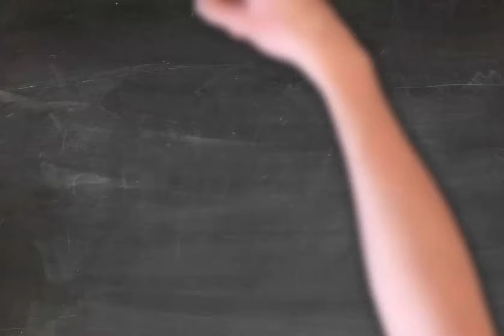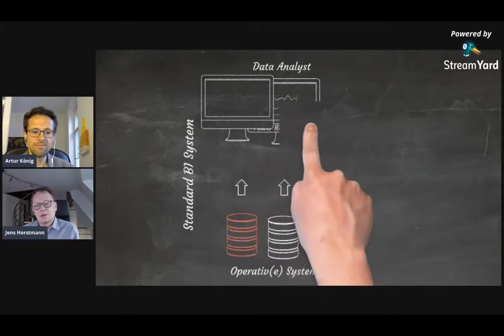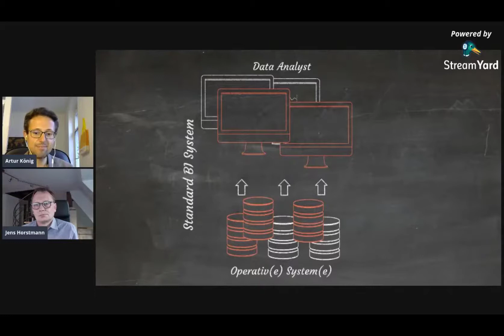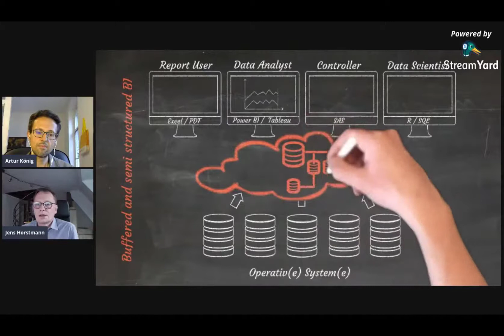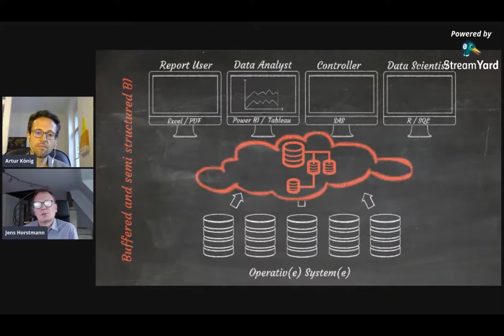Tech-Talk mit Jens Horstmann: Buffered BI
Wollt ihr mehr aus euren Daten machen, aber habt keine Kapazitäten für große Data Warehouse Projekte?
In diesem Stream bespreche ich mit Jens Horstmann von der Trevisto AG die Skalierung von BI-Lösungen:
- Vorteile eines agilen und schnellen Starts
- was ist "Buffered BI"?
- wann macht es Sinn, weiter zu skalieren?
- wann lohnen sich große Architekturen?